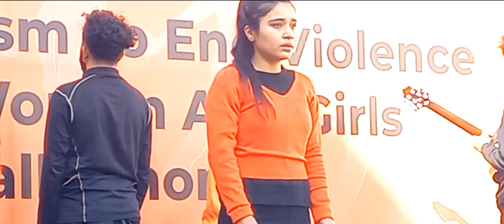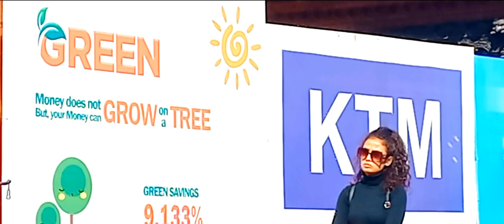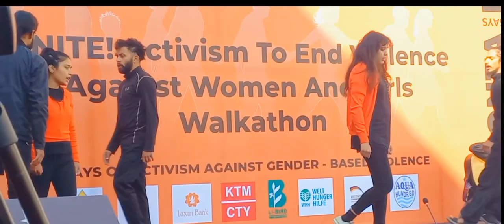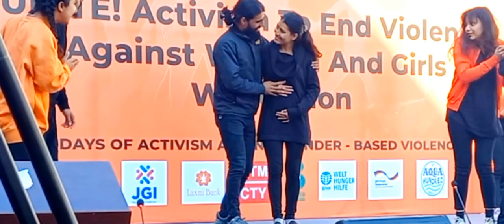Babal drama with women voilence guys yakdam dami xa antya samma hernu hola hai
i am from khotang
miss u all
love you